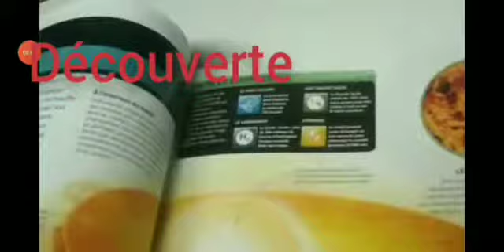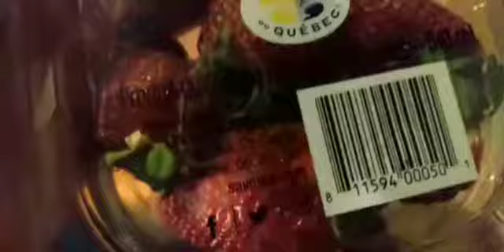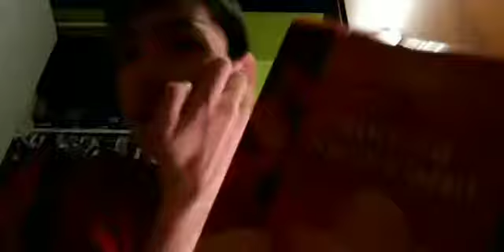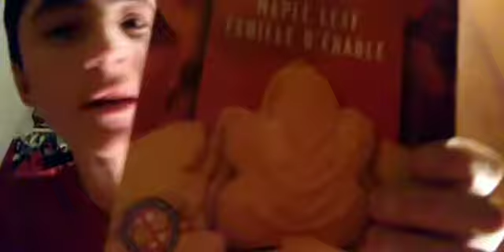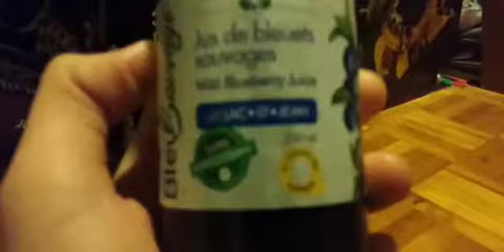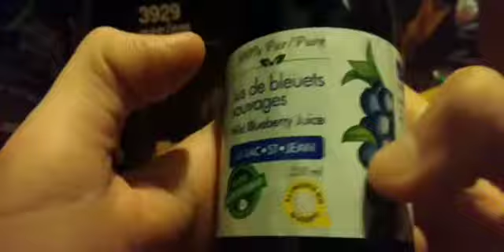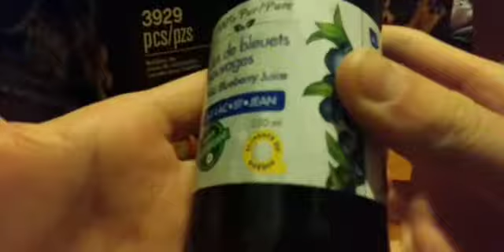Dégustation de produits locaux québécois ! #1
Enfin je crois que pour beaucoup vous en avez hâte et Ben voici le premier épisode d'une longue série sur les produits locaux 😊

partager la vidéo svp 🙏🙏🙏 c'est important